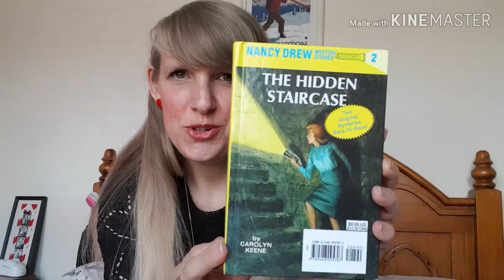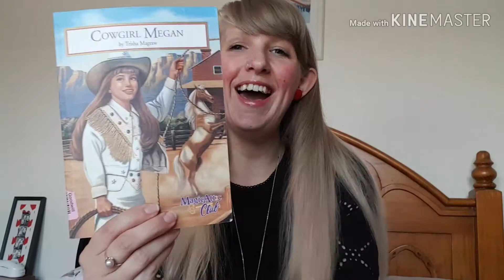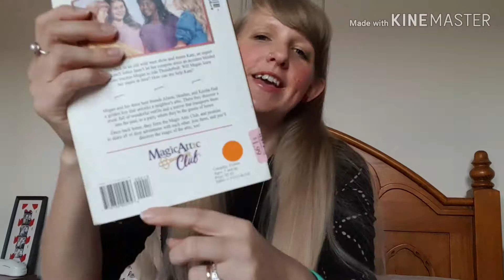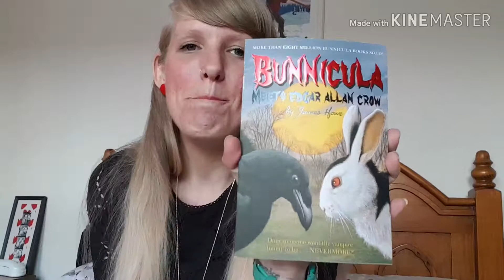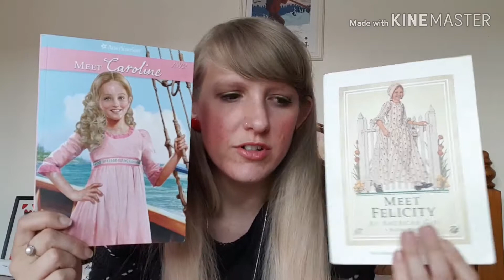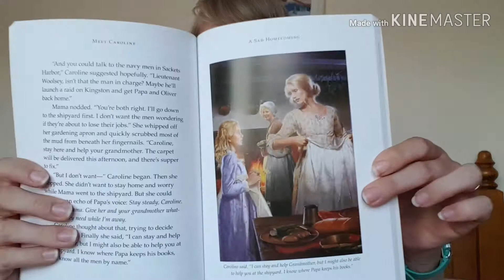Reading books from my nerdy '90s childhood: BOOK HAUL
I've fallen down a dark rabbit hole of books from my deeply uncool childhood. I've decided to start a new project (because who doesn't need 8,000 on-going projects?) and read some of my favorite books from when I was a kid in the 90s. I've also collected some new books (never drink and Amazon Prime, folks) from those same series that came out after I'd already grown up and moved on, and I'll read those together with the faves I remember. Here is my book haul/ TBR for the project.